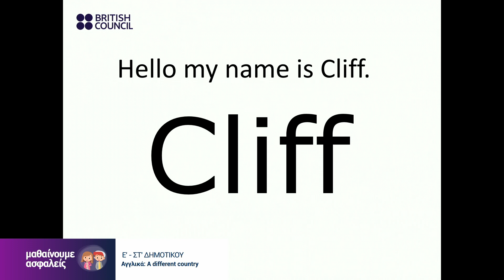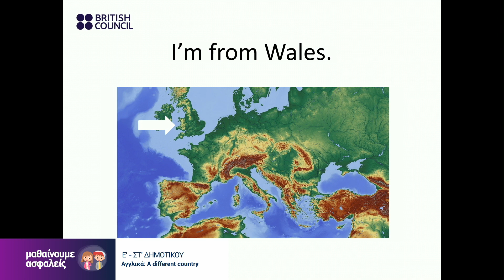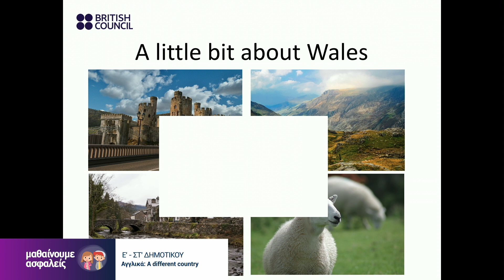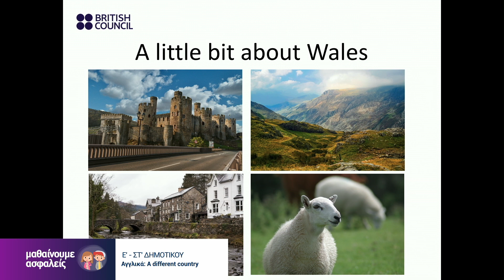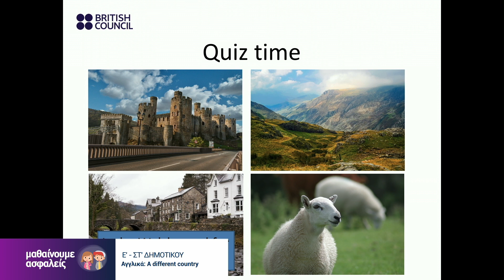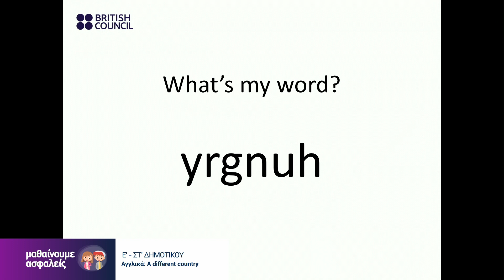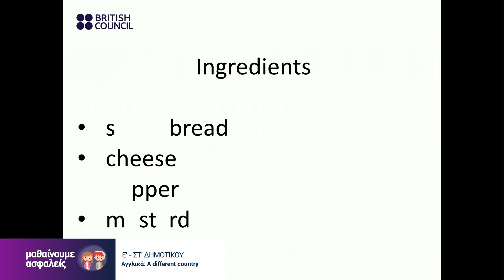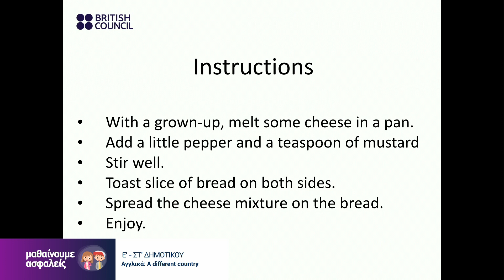Αγγλικά - A different country - Ε'-ΣΤ' Δημοτικού Επ. 77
Καλώς ήρθατε στο μάθημα των Αγγλικών για την E' και ΣΤ΄ Δημοτικού με τον εκπαιδευτικό Cliff Parry. Το μάθημα προβλήθηκε στην ΕΡΤ2 στις 9 Δεκεμβρίου 2020.

Ευχαριστούμε πολύ το ΙΕΠ, την ΕΡΤ, το 1ο Δημοτικό Χαλανδρίου και τον δάσκαλο Cliff Parry